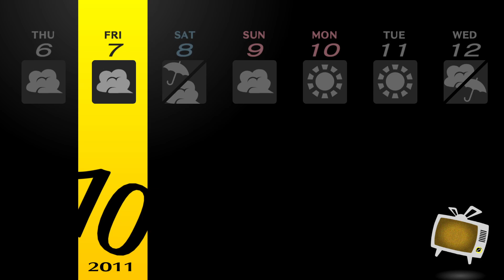Let's Play Persona 4 Golden 10/7,8 The Plot Thickens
Today we go through more story beats, this time with the party deciding to play musical instruments. Also we hang with Tower.